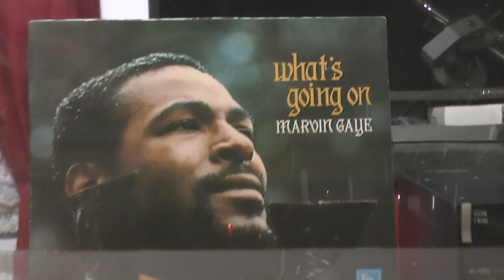VINYL HQ, MARVIN GAYE Mercy mercy me / 1976 CEC BD6000 turntable w. 1973 Philips GP412/2 cartridge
Turntable: 1976 CEC BD6000 quadro (Japan)
Cartridge: 1973 PHILIPS GP412/2 w. orig. D67 needle (Holland)
Phonostage: 1978 McCurdy AT235/236 broadcast stage (Canada)